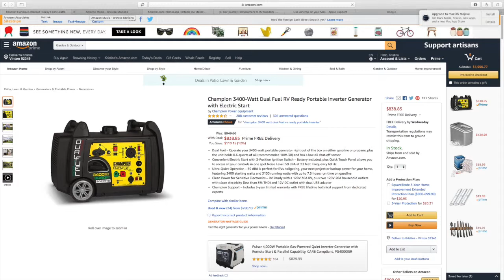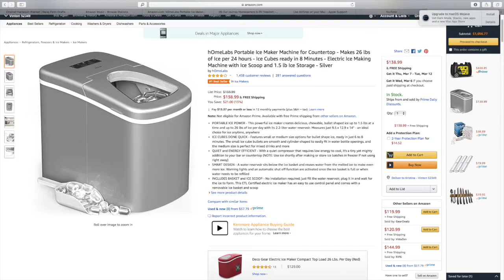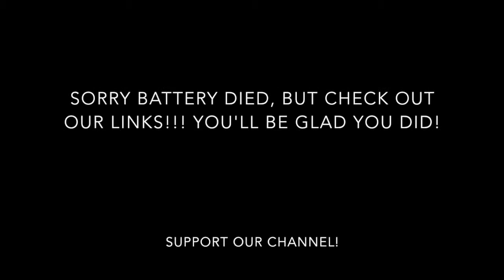Our Amazon MUST HAVES!!!!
Each purchase you makes using one of the links below helps this channel!!!

Champion 3400-Watt Dual Fuel RV Ready Portable Inverter Generator with Electric Start:

hOmeLabs Portable Ice Maker Machine for Countertop - Makes 26 lbs of Ice per 24 hours - Ice Cubes ready in 8 Minutes - Electric Ice Making Machine with Ice Scoop and 1.5 lb Ice Storage - Silver:

Coin Tissues | Compressed Towels | Camping Wipes | Toilet Paper Tablets | 500 Bulk Pack | For Home, Beauty and Outdoors | Larger, Stronger, Softer & Odor Free | Includes FREE Carrying Case

Ruled 10-led Wireless Motion Sensing Stick-on Anywhere Step LED Light Bar with Magnetic Strip, Pure White, 3-Pack:

Eco friendly Bamboo wood magnetic knife holder, 17 inch knife strip or bar in gift box: